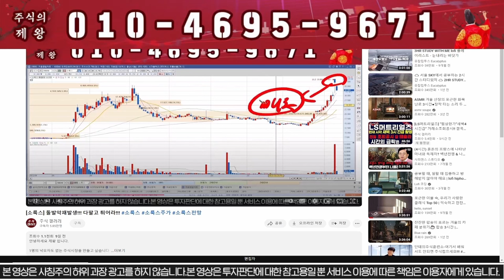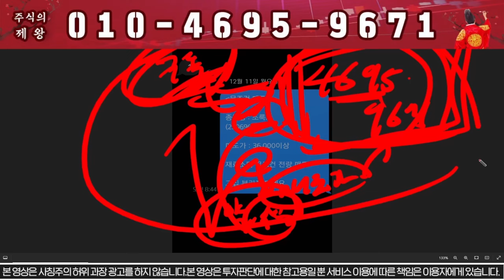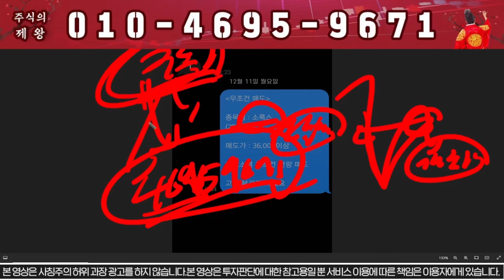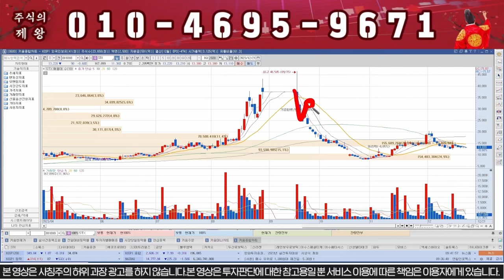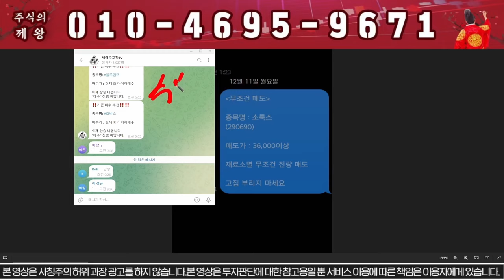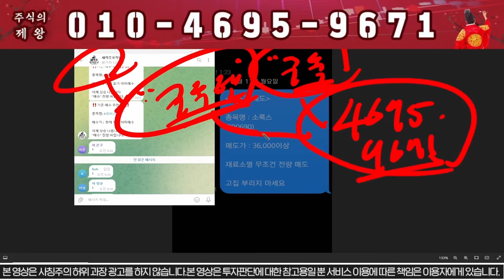소룩스 심장마비소식!!! 거래정지???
1) 주식이 어려우신분
2) 손실만 보시는분
3) 종목 선정이 어려운신분